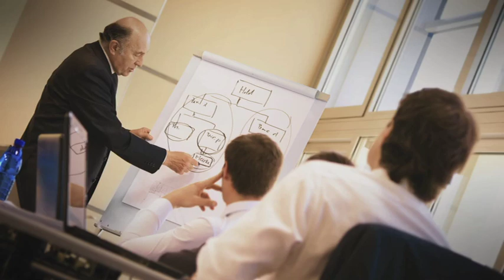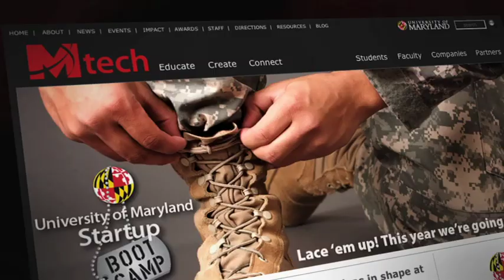Graduate Certificate of Professional Studies in Cybersecurity Leadership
Do you work in Information Security and wish your bosses understood better the risks and opportunities in the cyber world? Check out how this program from the prestigious University of Maryland, College Park can help you develop your strategic planning and leadership communication skills to complement your cyber smarts. On a general management track and wish you could drive more value from IT? Learn how to develop partnerships and leverage technology in this course that concentrates on the business of cybersecurity. Dr. Sandor Boyson, who will teach ICT supply chain risk management, and Dr. Joe Bailey, who will teach Systems Thinking and Design talk about this new program designed to help you fulfill your career potential within Cyber Maryland.